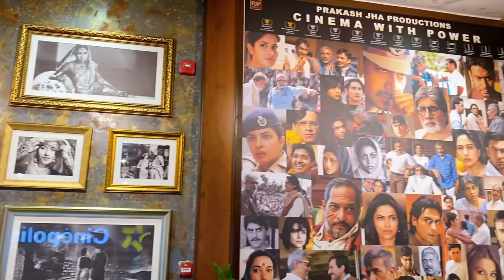PJP cinema gaye Black Adam movie dekhne